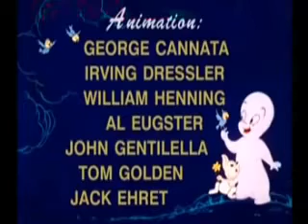Casper Przyjazny duszek PL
Serial opowiada o Kacperku, przyjaznym duszku, który wśród wszystkich ludzi chce zdobyć przyjaciół. Najczęściej boją się go dorośli, nawet zwierzęta, a dzieci stają się jego przyjaciółmi. Oprócz sympatycznego duszka są jeszcze inne postacie takie jak: mysz Herman, kot Makary, wrona Buzzy, Wendy, mała dobra czarownica, Spooky, mały duszek, Richie Rich, mały Huey, mała Audrey, Żółw Tommy, Zając Moe i inne.